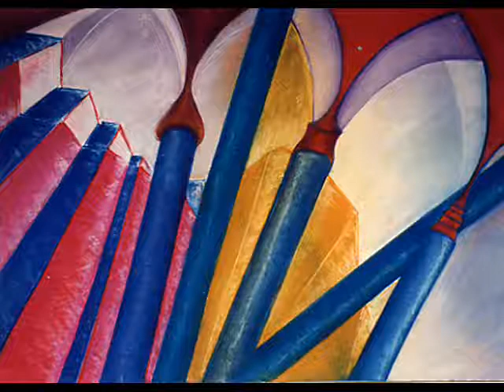Dejame soñar que existes